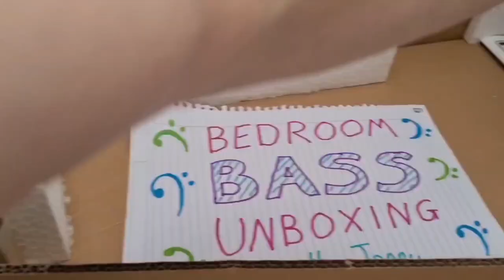Gretsch G2220 Electromatic Junior Jet II | Bedroom Bass Unboxing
Get yer Royal Blood riffs ready!

Cant wait to put this short but sweet bass to the test 👌

BUSY older rn so thought I'd share my latest unboxing for this weeks video (back to full quality reviews next week!)